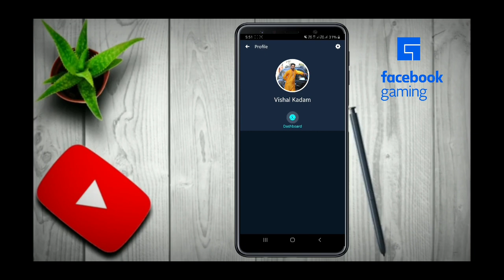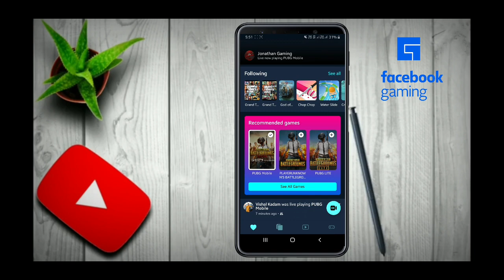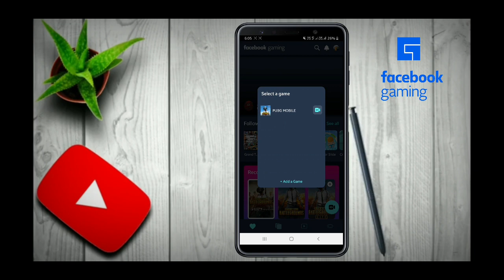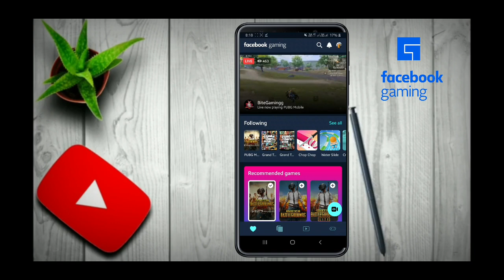Facebook live streaming kaise kare | pubg live strem kaise kare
🔶️ Video Use Material 🔶️

1️⃣ Mobile : - Samsung A7 (2018).
2️⃣ Video Editing App :- Kinimaster
3️⃣ Video Thumbnail :- Pix art editing.
4️⃣ Background  Sound :- No copyright song.

Tags.